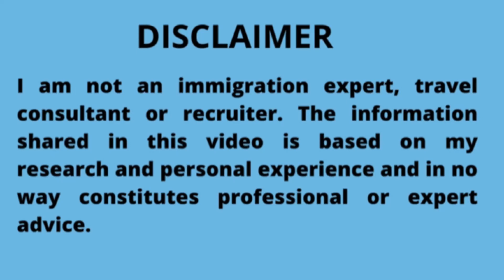CANADA NEW 5 year work visa (NBCWP) WITHOUT ILETS 2023 | Easy way to come to Canada | Breaking News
Hi in this video I will tell you CANADA NEW 5 year work visa (NBCWP) WITHOUT ILETS 2023 | Easy way to come to Canada | Breaking News

This visa is so easy and achievable,you can bring your family with you and you will get accommodation as you will arrive in Canada .

Companies List :

Cooke Aquaculture inc
Groupe savoie inc
Groupe westco
Imperial Manufacturing
J.D. Irving Ltd
McCain Foods

Music Credit